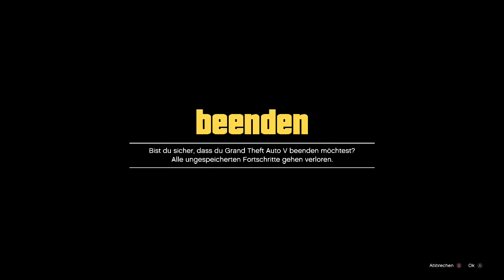GTA Online 3.0 #009 Live Folge 1/2*[HD/DE] Let´s Play GTA Online